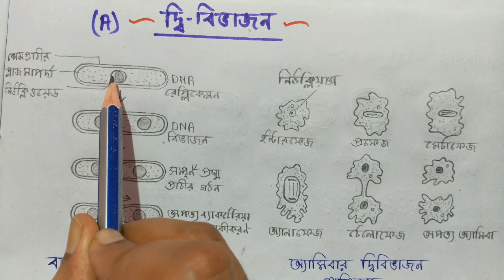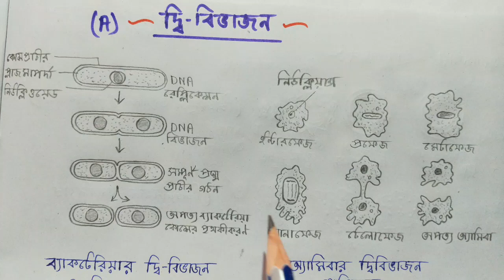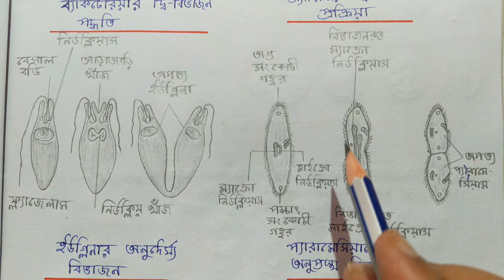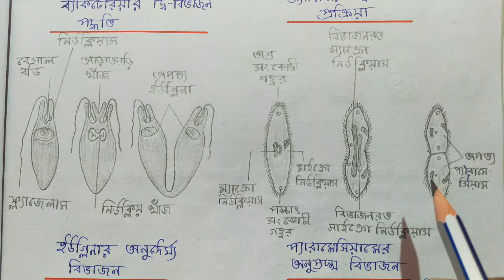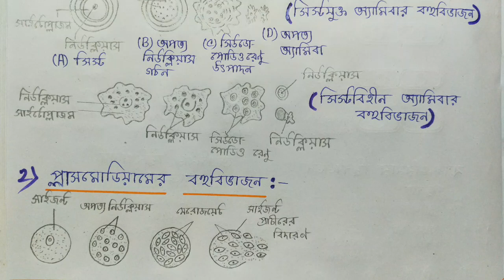Asexual Reproduction in Bengali | Binary Fission | অযৌন জনন | বিভাজন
In this video I discuss about asexual reproduction in Bengali. I mainly discuss about fission or fission definition and binary fission or binary fission definition or define binary fission and binary fission bacteria or binary fission in amoeba or binary fission in paramecium. asexual reproduction in bengali asexual reproduction definition define binary fission in bengali what is binary fission binary fission bacteria binary fission in paramecium explain binary and multiple fission wbchse in Bengali language in a very very easy manner.

Queries Solved :
1. Asexual reproduction definition.
2. Binary fission in bacteria.
3. Binary fission in paramecium.
4. Explain binary and multiple fission.